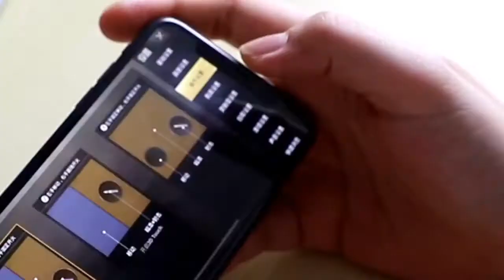K19 mobile game trigger